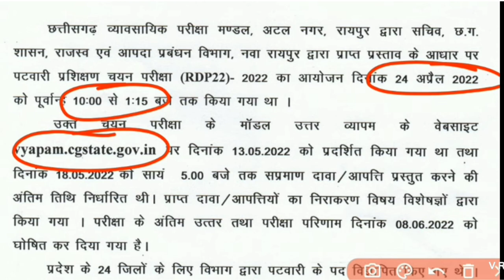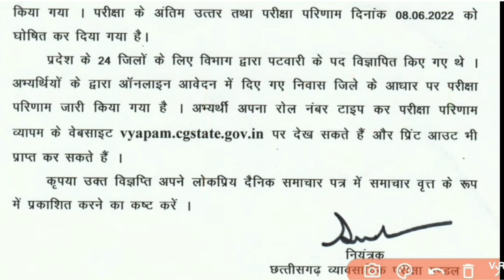पटवारी भर्ती रिजल्ट जारी| व्यापम द्वारा पटवारी भर्ती रिजल्ट| patwari bharti result|CG VYAPAM patwari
पटवारी रिजल्ट यहां देखे जल्दी

पटवारी रिजल्ट यहां देखे 👇👇
डिस्क्रिप्शन के नीचे लिंक दिया गया है

पटवारी की तैयारी कैसे करें patwari bharti pariksha, patwari syllabus 2022, patwari GK GS questions,

rajasthan patwari result 2021, patwari result, rajasthan patwari result, Patwari pariksha result
cg patwari bharti 2022, cg patwari result, cg patwari, Cg vyapam patwari result 2022
cg vyapam patwari result 2022, cg vyapam, cg vyapam patwari result kab tak aayega, Cg vyapam patwari result

cg vyapam, cg patwari, cg patwari vacancy 2022, Cg vyapam patwari 2022 exam date

cg patwari, cg vyapam, cg patwari bharti 2022, Cg vyapam patwari  top 10 list 2022
cg patwari cut off 2022, patwari cut off 2021, rajasthan patwari result 2021, Patwari cut off 2022

how to check patwari result 2022,
rajasthan patwari result, rajasthan patwari result 2022 kaise dekhe, rajasthan patwari ka result kaise check kare, How to check patwari result 2022

patwari result 2021, patwari result kaise dekhen, patwari result kaise dekhe 2022, Patwari result kaise dekhe
rajasthan patwari result, patwari cut off 2021, patwari result, Patwari result cut off